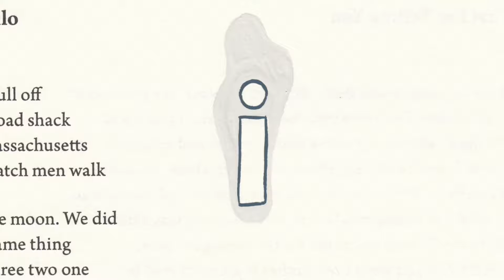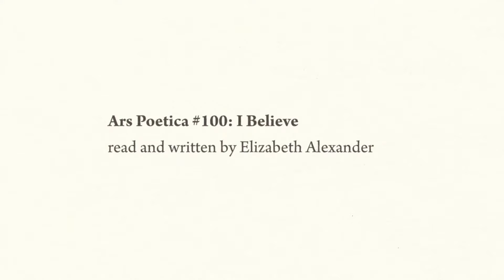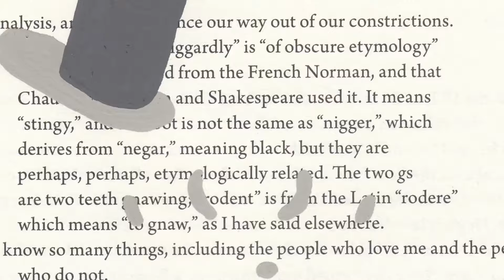Sylvio - Balada (Radio Mix)